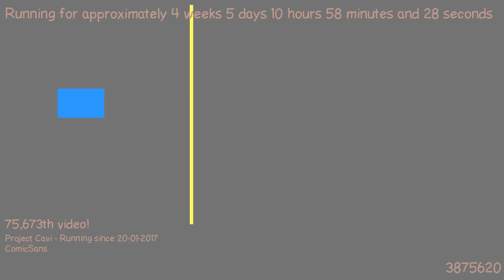1487840557 - Webdriver Cavi - H